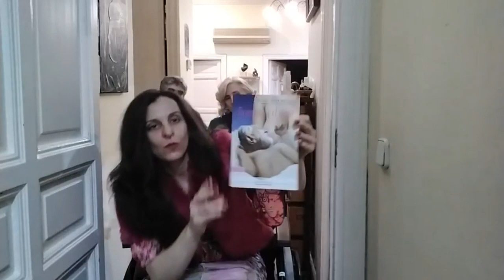11.12.22_ Recital de poesía de Miguel Oscar Menassa. "Tu cuerpo es el amor (Cuarta parte)".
Poetas despiertos en acción presentan:

RECITAL DE POESÍA DE MIGUEL OSCAR MENASSA.
TU CUERPO ES EL AMOR (CUARTA PARTE).

Celebrado en el Teatrillo Grupo Cero el Domingo 11 de Diciembre de 2022 a las 19 hs.

LA PASIÓN: LA POESÍA

Entre la vida
que no me pertenece el amor
y la vida que soy
la locura.
La poesía
puede llenar
todo ese vacío.

Hablaba
siempre en silencio
sin decirle nada.
Ella pensaba en el futuro.

Estábamos así,
sentados uno frente al otro
desde hacía siglos.

Mi voz sonaba hueca
entre los perfumes violentos
de sus nalgas
abiertas como manantiales
como vertientes cristalinas
de rocío abriéndose
al pequeño sol de la mañana.

Mi voz se perdía
entre la acústica marea.

Sigilosos movimientos de su cuerpo
vulva enamorada, vulva de miel
diamante enfurecido
espesa vulva azucarada
sella en mis labios
el silencio.

Más que escuchar mi voz
Ella seguía
pensando en el futuro.

Cabalgando feroz en su locura
yo soy
ese pequeño sol de la mañana.

Rómpete
como se rompe el cristal
haciendo música
y Ella se rompía
sin escucharme.

Bailábamos.

Éramos como un hombre
y una mujer bailando.

Ella me besaba las mejillas
y en ese ardor
yo le decía que la amaba.

Después
éramos capaces de detener la música
para mirarnos francamente a los ojos.

En silencio nos sabíamos famosos,
reyes del gesto
opíparos comensales del amor,
mirarnos
era como morir.

Después, aún, seguíamos
danzando levemente.
Instante de las formas
caídos uno sobre el otro
yo no decía nada.
Ella, era el futuro:

Escribiré en silencio
y la poesía
alforja delirante
silencio perenne
que necesita mi voz para vivir,
llena mi vida de sorpresas.

Hiriente,
jactándose de su momentáneo poder
sobre mis nervios habla para mí.

Yo soy Ella
y Ella es la Poesía
juntas
como si nos hubiesen
arrancado a la tierra
de la misma raíz
ocupamos
un solo espacio en tu corazón.
Somos el mismo tiempo.

Ella y la Poesía aman vestirse
con las mejores sedas.

Joya marina
flor
diadema de locura
brillos serpenteantes
y topacios
embravecidos de tanta luz
para tu cuerpo momificado
siempre igual cada vez
siempre diferente.

Nutren sus cuerpos manjares únicos.
Devorar limpiamente el universo
y hacer el amor las enloquece.
Cuando cierran la boca para morir
en silencio
desean conocer de los sabores
uno diferente.

Siempre ambicionan
estar en otros brazos
y una vez más,
doliente mueca sin sonido
comienza a latir.

Abre sus ojos y pregunta,
¿es el atardecer o la mañana?
Me desplomo a su lado
para no perturbar
el curso de sus sueños.
En silencio dejo de vivir.
Ella sueña
y la noche se puebla de sonidos,
misterios
ardores de su cuerpo y la música.

Sus ronquidos son el bravío mar
y la torpeza de sus dientes
entrechocándose en las sombras
cataratas volcánicas de lejanía y nube.

Ruidos ardientes
anuncian el final de la ternura.
Trenes ensangrentados en la guerra
chirriando a veces porque el dolor
es inalcanzable.

Su piel
brutal enredadera
trepa desordenada,
bramido sideral,
hacia las concavidades
más remotas
hacia los vericuetos.

Amianto vespertino
crece
en el tumulto de los cielos
hacia un destino en llamaradas.

Poesía de fuego
ardiente vulva desgarrada

Ella es la poesía
dragón enamorado
bocanada febril
humo y ceniza.

Mujer de fuego Poesía de fuego
consumen vorazmente
hacia los espacios infinitos
el cuerpo del amor.

Del libro "Tu cuerpo es el amor."